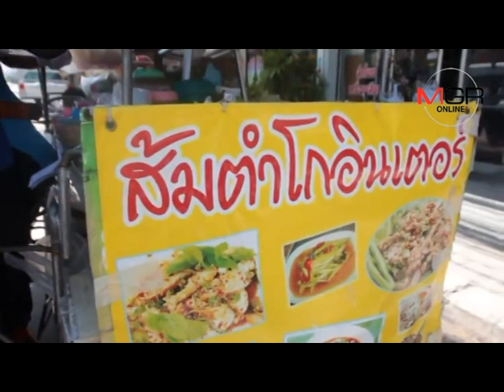น่ารัก! เฒ่าเมืองเบียร์ช่วยเมียไทยขี่พ่วงข้างขายส้มตำโกอินเตอร์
21/06/2017 น่ารัก! เฒ่าเมืองเบียร์ช่วยเมียไทยขี่พ่วงข้างขายส้มตำโกอินเตอร์
    ศูนย์ข่าวศรีราชา - ฮือฮาและน่ารัก! เฒ่าเมืองเบียร์ติดใจเสน่ห์ไทย ย้ายมาอยู่นานกว่า 30 ปี ช่วยเมียไทยขี่พ่วงข้างขายส้มตำที่พัทยา ตั้งชื่อร้านสุดเก๋ "ส้มตำโกอินเตอร์"